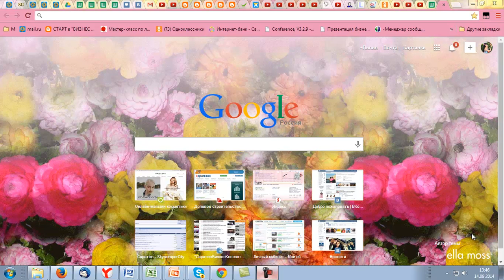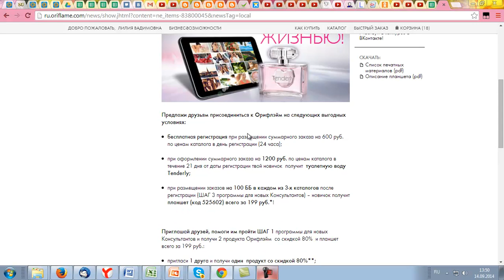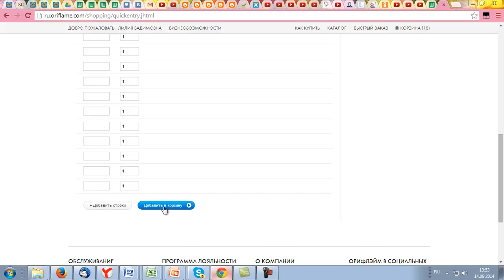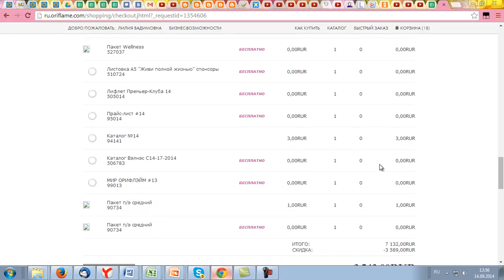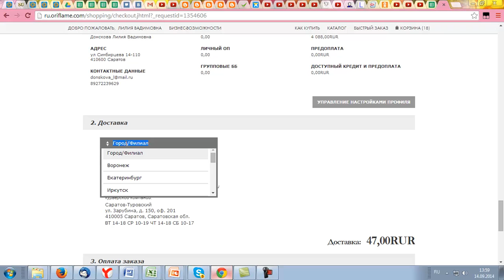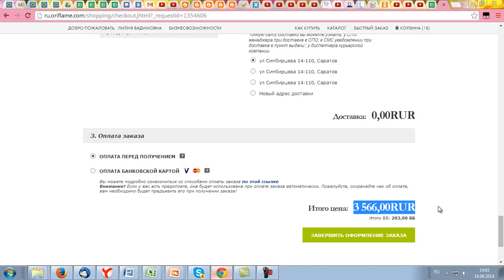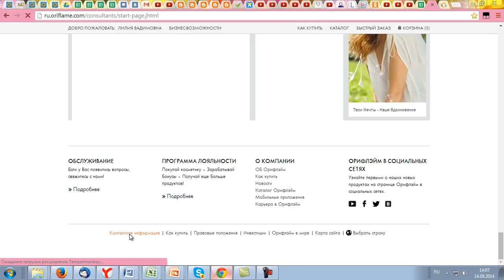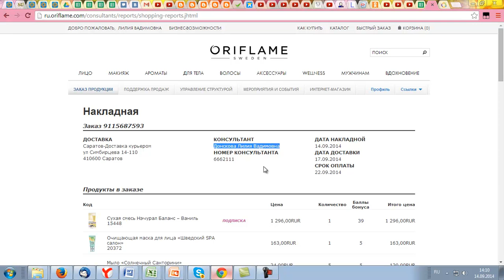Как сделать Заказ по 13 каталогу!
По всем вопросам обращаться:
Директор компании Лилия Донскова
мой Skype: donskova_l